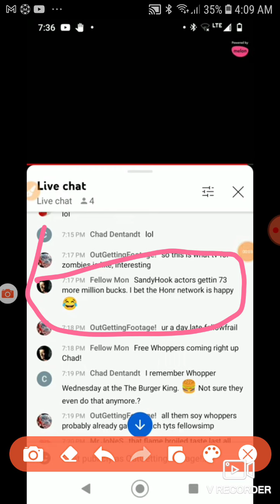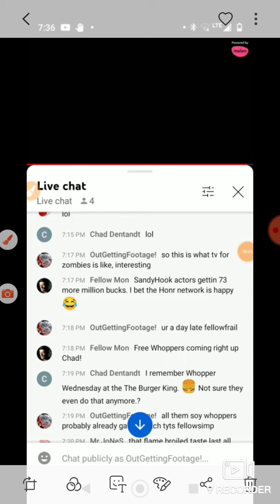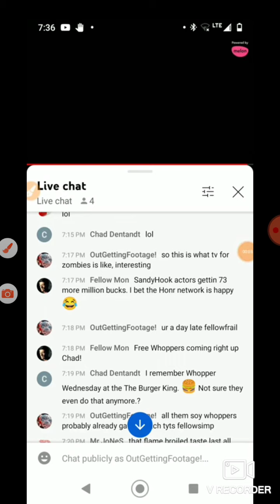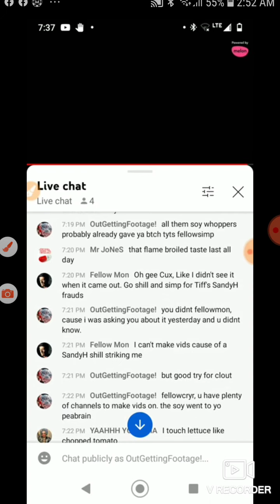RentFree Fellow Mon all Twiggered and Raged pt 1